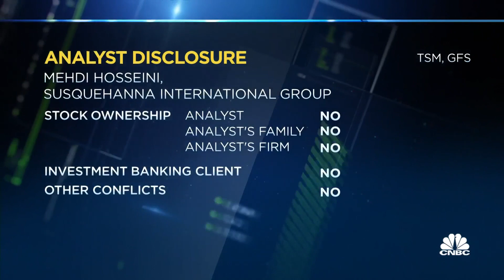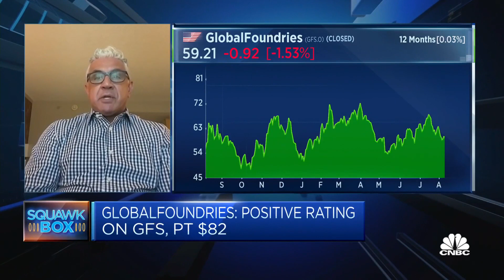Quantitative trading firm explains why it likes TSMC and GlobalFoundries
Mehdi Hosseini of Susquehanna International Group says TSMC will benefit from the artificial intelligence race, while GlobalFoundries will benefit from the localization of semiconductors.